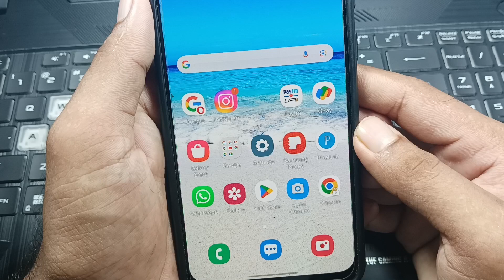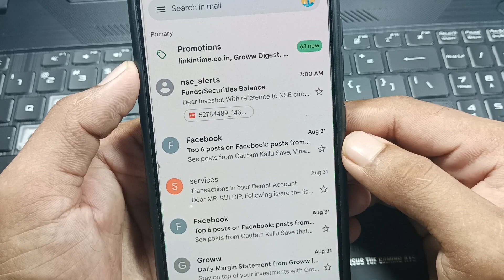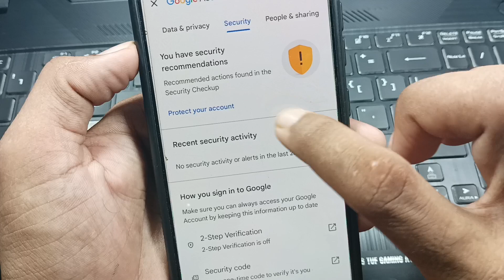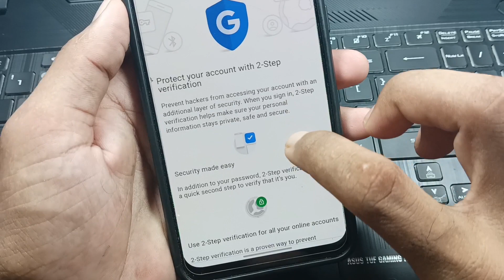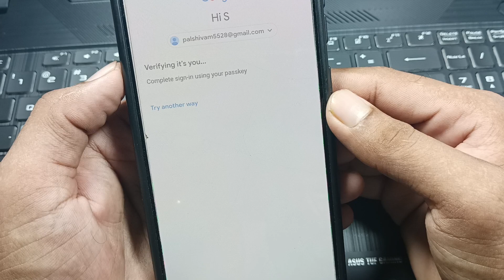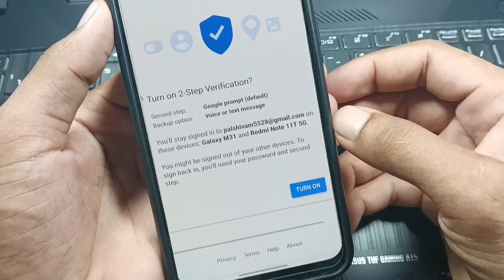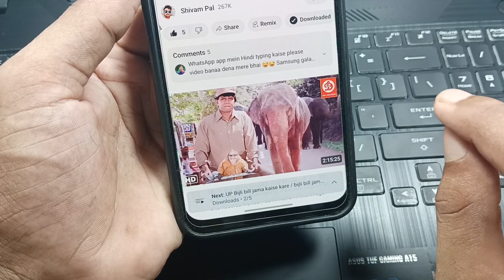YouTube channel me two steps verification on kaise kare / how to enable two steps verification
YouTube channel mein two step verification on kaise karen
how to enable two step verification in YouTube channel
2 step verification YouTube channel mein chalu kaise karte hain
two step authentication chalu kaise karen